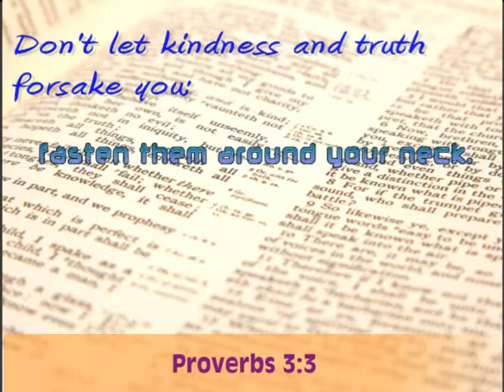Proverbs 3:3 - Daily Manna January 24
Do not let kindness and truth forsake you; fasten them around your neck. Inscribe them on the tablet of your heart. -- Proverbs 3:3, Restoration Light Improved Version.